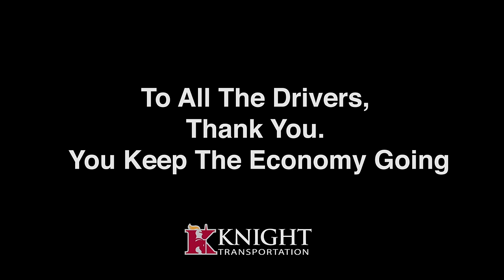Have You Thanked A Trucker Today?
The Knight Family would like to take the opportunity to thank drivers everywhere for the commitment to the work you do. You help maintain the economic backbone of the country!